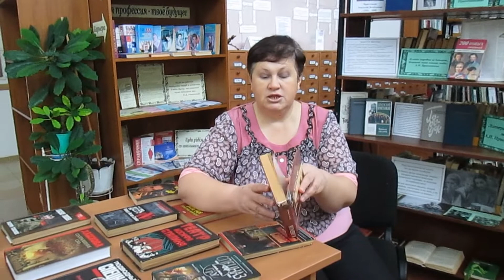Литературная акция «Некрасов вслух». Людмила Дубинина